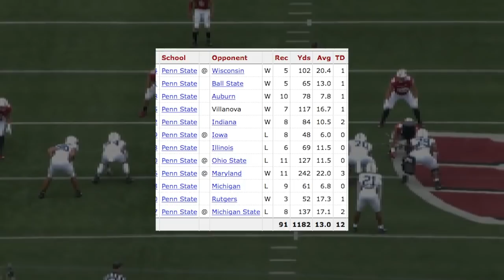4 Of The Most UNDERRATED 2022 NFL Draft Prospects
4 Of The Most UNDERRATED 2022 NFL Draft Prospects